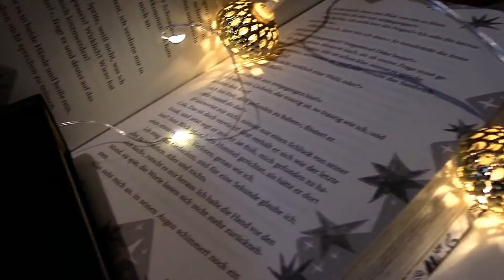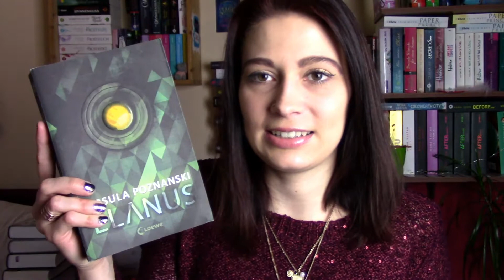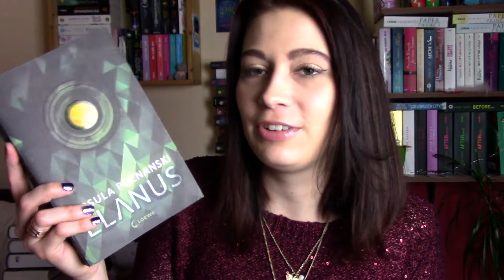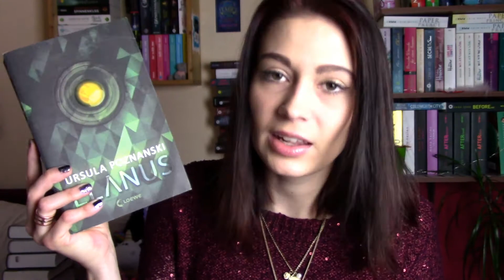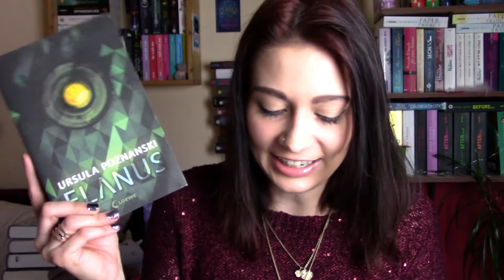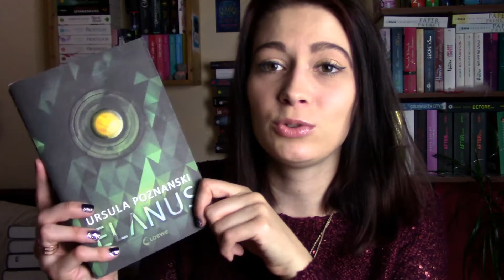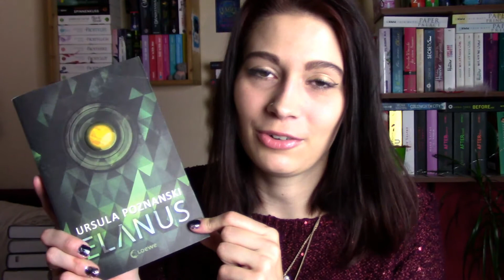[Rezension] Elanus | Ursula Poznanski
Ich habe mal wieder ein Buch von der lieben Ursula Poznanski gelesen und möchte euch heut emeine Meinung dazu mitteilen. Viel Spaß mit dem Video!

*Das Buch